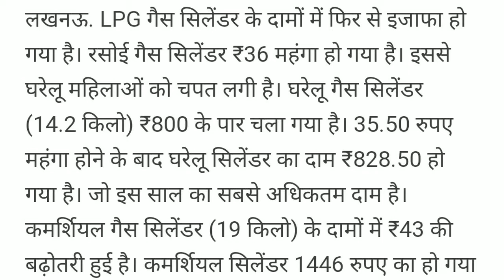LPG गैस सिलेंडर को लेकर बहुत बड़ी खबर | 1 जनवरी 2020 को नया नियम लागू | jharkhand chunav 2019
17 दिसम्बर 2019 TODAY BREAKING NEWS PM MODI GOVT NEWS NEWS

Today Breaking News ! आज 17 दिसम्बर 2019 के मुख्य समाचार बड़ी खबरें, PM Modi, Bank, Hindi news, SBI, Wehdar

Hindi news, big news of the day (news bulletin), 17 December 2019: Live watch today breaking news video

Today Breaking News ! आज की ताजा खबर 17 दिसम्बर 2019 के मुख्य समाचार बड़ी खबरें, PM Modi, SBI news, बैंक | News aaj ki taza khabar

today breaking news,dls news,modi speech today,latest news,imran khan,breaking news

आज की ताजा खबर, 17 दिसम्बर, 2019 की 50 बड़ी खबरें और मुख्य समाचार

Today Breaking News ! आज 17 दिसम्बर 2019 के मुख्य समाचार बड़ी खबरें PM Modi speech today, SBI, LIC, GST, Wehdar news

Today Breaking News ! आज 17 दिसम्बर 2019 के मुख्य समाचार बड़ी खबरें GST, SBI Bank,PM Modi speech today

आज की खबर aaj ki taza khabar 17 December 2019 latest hindi news in India aaj ki taza khabar 11 December 2019 latest news in hindi India आज की ताजा खबर, 17 दिसम्बर 2019 की बड़ी खबरें और मुख्य समाचार
ख़बरें - देश : हिंदी न्यूज़, हिन्दी समाचार, हिंदी में समाचार

Today Breaking News ! आज 17 दिसम्बर 2019 के मुख्य समाचार बड़ी खबरें मौसम, PM Modi, बैंक, Strike, SBI

आज 17 December 2019 का मौसम, mosam ki jankari August ka mausam vibhag aaj weather, Today breaking news

Today Breaking News ! आज 17 दिसम्बर 2019 के मुख्य समाचार बड़ी खबरें SBI Bank, LPG Gas, PM Modi

आज 17 दिसम्बर 2019 का मौसम, mosam ki jankari August ka mausam vibhag aaj weather news

Today Breaking News ! आज 17 दिसम्बर 2019 के मुख्य समाचार बड़ी खबरें GST, SBI Bank , PM Modi

Today Breaking News ! आज 17 दिसम्बर 2019 के मुख्य समाचार बड़ी खबरें Bank, PM Modi, Arun Jaitley - Today Breaking News 17 December 2019
17 दिसम्बर से पूरे भारत में नए नियम लागू
Today Breaking News ! आज 17 दिसम्बर 2019 के मुख्य समाचार बड़ी खबरें PM Modi news, Budget Highlights - today breaking news 17 November 2019
Today Breaking News ! आज 17 दिसम्बर 2019 के मुख्य समाचार बड़ी खबरें PM Modi news GST, SBI, Bank, Weather
Today Breaking News ! आज 17 दिसम्बर 2019 के मुख्य समाचार बड़ी खबरें PM Modi news, Budget, wehdar new arun jaitley news
17 November 2019 Live news pm modi govt today breaking news dls news aaj ki taza khabar : Budget 2019
Live updates.

21. आज का मौसम का हाल वीडियो मौसम समाचार

Today Breaking News ! आज 17 दिसम्बर 2019 के मुख्य समाचार बड़ी खबरें जम्मू, SBI Bank, LPG Gas, PM Modi -- lpg price news,
17 December 2019 today breaking news dls news pm modi govt news - Today Breaking News ! आज 17 दिसम्बर 2019 के मुख्य समाचार बड़ी खबरें PM Modi news, Budget Highlights - today breaking news 17 December 2019
रसोई गैस सिलेंडर के भाव में बदलाव की बड़ी खबर भी हम आपको बताएंगे
Today Breaking News ! आज 17 दिसम्बर 2019 के मुख्य समाचार बड़ी खबरें PM Modi news चुनाव LPG Gas Price - today breaking news 17 December 2019 | pm modi govt news dls bhai.
today news headlines, Latest news in hindi - 11 December 2019 - मुख्य समाचार : 17 दिसम्बर 2019 की खबरें | news aaj ki taza khabar | Live breaking news | previous - 17 December 2019, dls news aaj ki taza khabar | Car news, Bike news
Today news headlines- समाचार : 17 दिसम्बर 2019 की 50 बड़ी खबरें

1. भारत सरकार बंद कर सकती है ₹2000 का नया नोट जानें पूरी खबर

2. अभी-अभी सरकारी बैंक को लेकर आई बड़ी खबर दिसंबर में 9 दिन रहेंगे सरकारी बैंक बंद

3. भारत सरकार प्याज दूसरे देशों से खरीदना शुरू कर दिया है अब आपको प्याज ₹10 केजी मिलेगा

4. जल्दी करें आधार कार्ड को पैन कार्ड से लिंक वरना आधार कार्ड हो सकता है बंद

5. जिओ ने भी लॉन्च किया अपना अनलिमिटेड प्लान